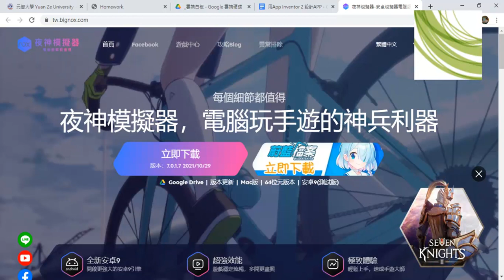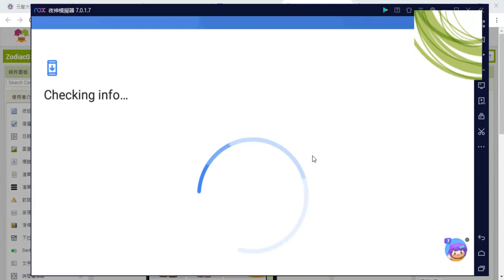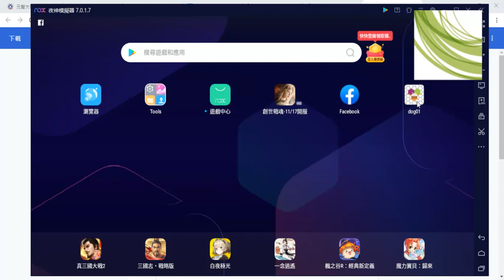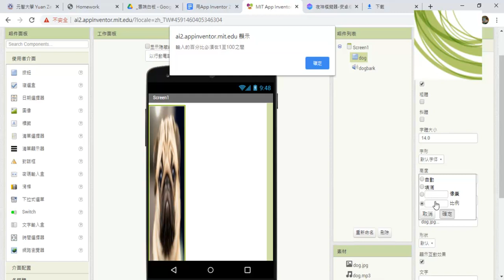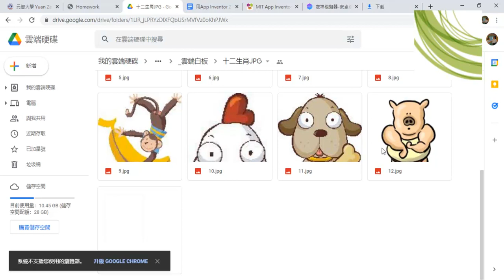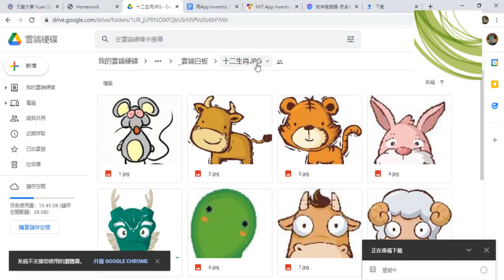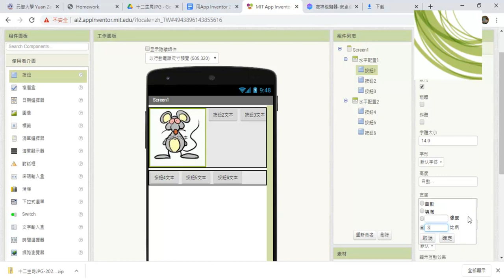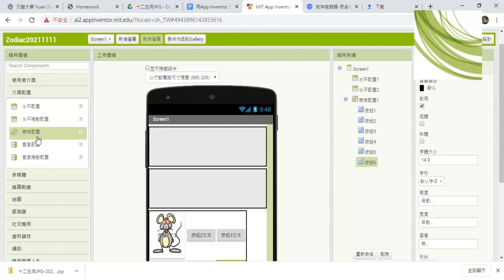01 安裝夜神模擬器與十二生肖APP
01_安裝夜神模擬器與十二生肖APP
02_增加對話框與程式設計

吳老師  110/11/15